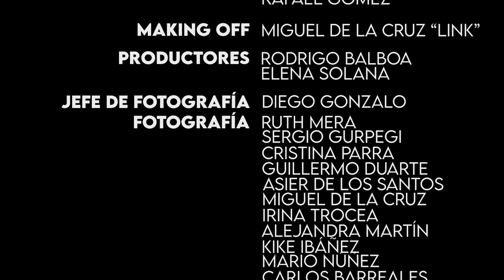Entrevista a "Jean Paul Dahora" (semifinalista Fonorama 2022)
Entrevista realizada por los alumnos de 1ºCFGS de Realización y 1ºCFGS de Sonido a "Jean Paul Dahora" (semifinalista Fonorama 2022).